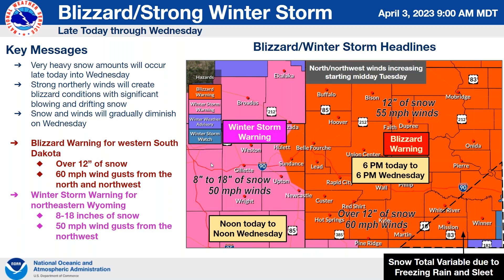April 3-5, 2023 Blizzard and Winter Storm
0900 April 3, 2023 morning weather briefing about the April 3-5 blizzard and winter storm.